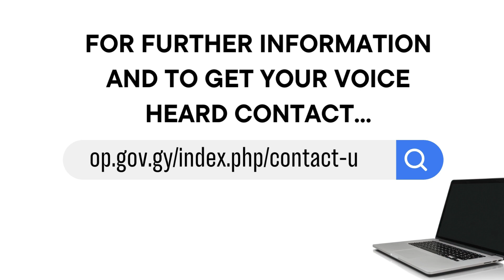Red Thread Oil Spill Regional Campaign: The Caribbean and Latin America (Spanish Subtitiles)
Stop the eyepass! Time to act together! Exxon's own maps show that an oil spill offshore Guyana will spread across the region. Share this Red Thread video and add your voice to the demand for Exxon Mobil to provide a clear guarantee of full liability coverage in the event of an oil spill in Guyana. Submit your concerns to the office of the President, Guyana